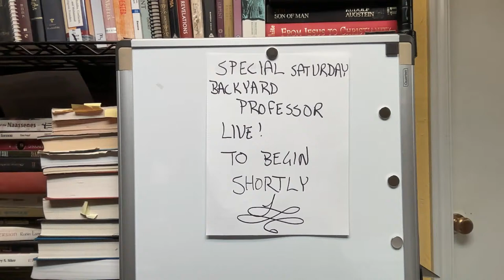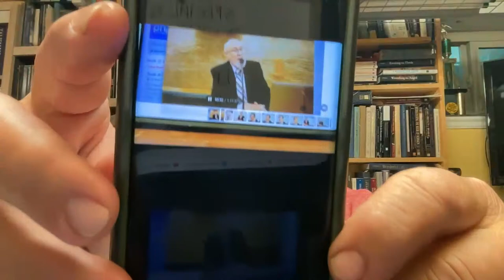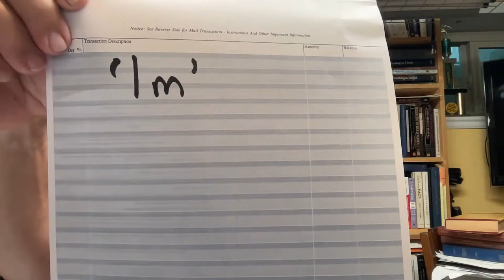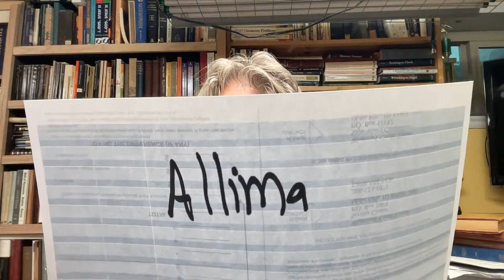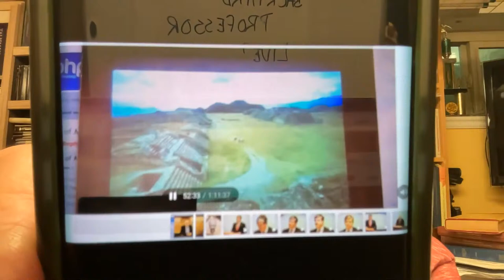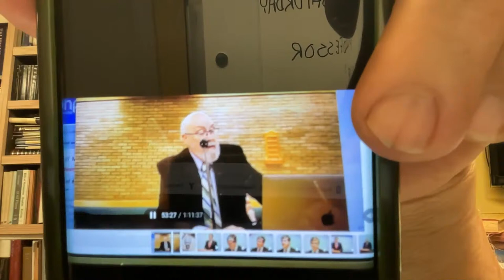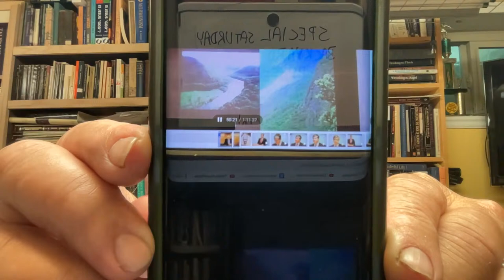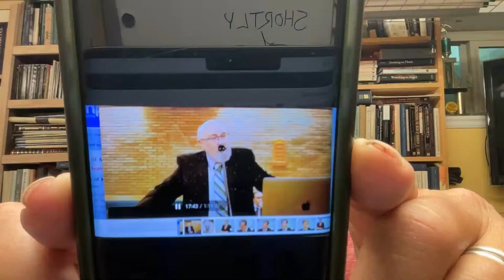Backyard Professor: 063: Refuting Daniel Peterson Mormon Apologetics - He won't update, So I WILL!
Daniel C. Peterson of FARMS fame gave a fireside just a day ago (Thursday evening, July 14, 2022) in Calgary Canada claiming there is current Book of Mormon scholarship which is significant. There isn't and Peterson's claims are truly just false since he uses (deliberately) outdated materials, and he knows he is doing so. It is a blatant form of pseudo-scholarship at its worse.